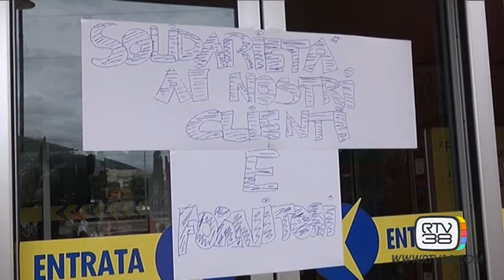LA PROTESTA DEI DIPENDENTI "MERCATONE UNO"